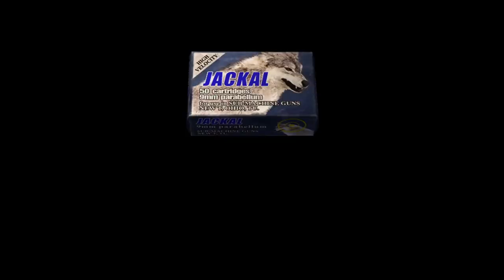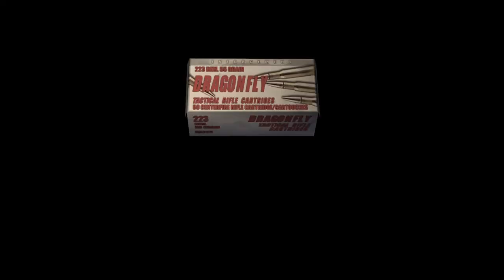Resident Evil 4 remake game paly Resident Evil 4remake